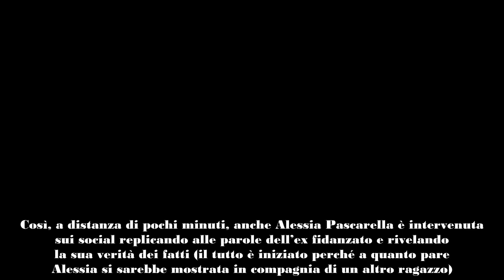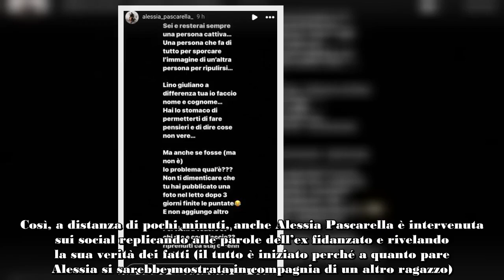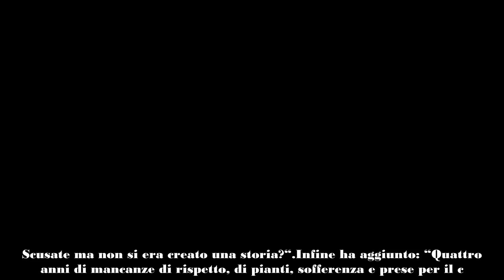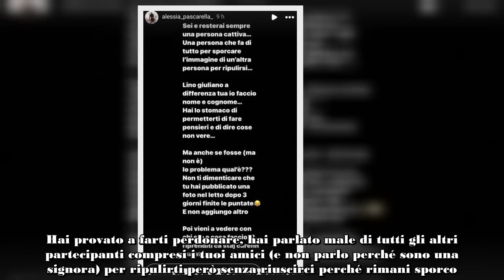Temptation Island, Alessia Pascarella replica alle parole dell’ex “Tu sei sporco”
Nelle ultime ore, l’ex volto di Temptation Island Alessia Pascarella ha replicato alle parole dell’ex fidanzato Lino Giuliano.
Nelle ultime ore, l’ex volto dell’ultima edizione di Temptation Island Lino Giuliano è intervenuto sui social scagliandosi contro l’ex fidanzata Alessia Pascarella. Tramite delle stories di Instagram, le ha dato della falsa e l’ha ‘invitata’ a fare la ‘brava’ se no inizia a parlare lui, alludendo a questioni private sconosciute al popolo del web e al pubblico di Canale Cinque.